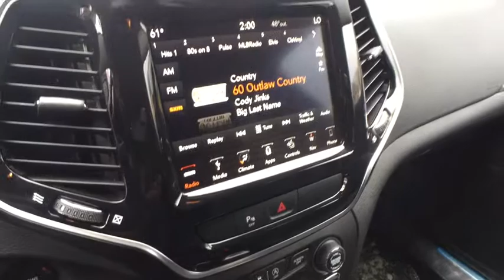2019 Jeep Cherokee Westborough, Worcester, Framingham, Acton, Fitchburg, MA S90512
Granite Crystal Met. Clear Coat New 2019 Jeep Cherokee available in Westborough, Massachusetts at Colonial CDJR. Servicing the Worcester, Framingham, Acton, Fitchburg, MA area.
2019 Jeep Cherokee Limited 4x4 - Stock#: S90512 - VIN#: 1C4PJMDXXKD356011

Colonial CDJR
24 Coolidge St

: Highlights of this 2019 Jeep Cherokee Limited include: Nav System, Moonroof, Heated Leather Seats, Back-Up Camera, Power Liftgate, POWER FRONT/FIXED REAR FULL SUNROOF, TRANSMISSION: 9-SPEED 948TE AUTOMATIC. ENGINE: 3.2L V6 24V VVT W/ESS, 4x4, Aluminum Wheels. EPA 27 MPG Hwy/19 MPG City! OPTION PACKAGES: RADIO: UCONNECT 4C NAV W/8.4 DISPLAY SiriusXM Travel Link, 5-Year SiriusXM Travel Link Service, 5-Year SiriusXM Traffic Service, 4G LTE Wi-Fi Hot Spot, 1-Year SiriusXM Guardian Trial, HD Radio, SiriusXM Traffic Plus, For Details Visit DriveUconnect.com, GPS Navigation, TRANSMISSION: 9-SPEED 948TE AUTOMATIC (STD), ENGINE: 3.2L V6 24V VVT W/ESS (STD). EXPERTS RAVE: Edmunds.com explains The steering is nicely weighted, feels direct, and even transmits some of the road texture to the driver. Bigger bumps are nicely filtered out. It's well-balanced all around, and there's a good sense of center when driving on the highway. . Fuel economy calculations based on original manufacturer data for trim engine configuration.